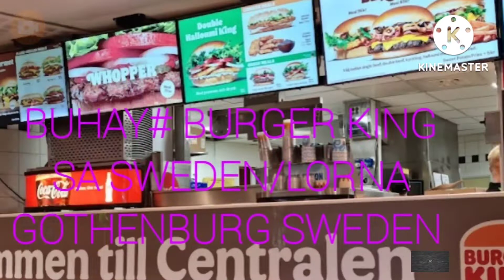BUHAY#SWEDEN BURGER KING/LORNA GOTHENBURG SWEDEN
MASARAP TALAGA ANG BURGER KING